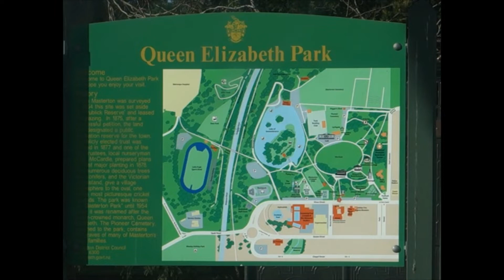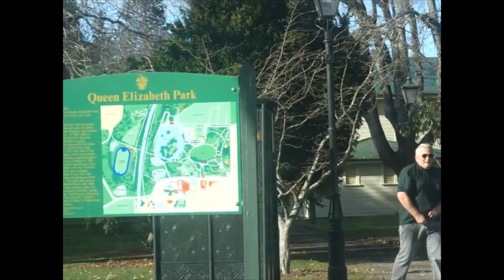MASTERTON TOUR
Ki Ora .Hi everyone. We are HAMER FAMILY.  A British/Kiwi-Filipina couple with 3 lovely kids. Our videos is all about our life here in New Zealand. Keep watching our channel.
God bless.